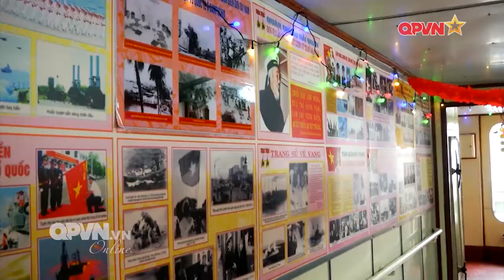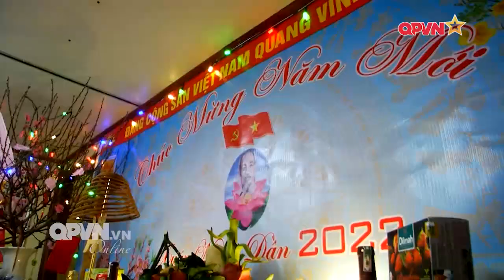Toàn quân đoàn kết thực hiện thắng lợi nhiệm vụ quân sự, quốc phòng năm 2022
Cán bộ, chiến sỹ toàn quân tiếp tục nêu cao tinh thần trách nhiệm, đoàn kết, sáng tạo, quyết thắng, phấn đấu hoàn thành xuất sắc nhiệm vụ quân sự, quốc phòng năm 2022. Đó là chỉ đạo của Đại tướng Phan Văn Giang – Uỷ viên Bộ Chính trị, Phó Bí thư Quân ủy Trung ương, Bộ trưởng Bộ Quốc phòng tại Hội nghị giao ban Bộ Quốc phòng đầu xuân Nhâm Dần 2022 diễn ra sáng ngày 01/02 tại Hà Nội. Cùng dự hội nghị có Thượng tướng Nguyễn Tân Cương – Uỷ viên Trung ương Đảng, Uỷ viên Thường vụ Quân ủy Trung ương, Tổng Tham mưu trưởng, Thứ trưởng Bộ Quốc phòng; Trung tướng Trịnh Văn Quyết – Uỷ viên Trung ương Đảng, Phó Chủ nhiệm Tổng cục Chính trị và Trung tướng Nguyễn Văn Nghĩa – Phó Tổng Tham mưu trưởng.